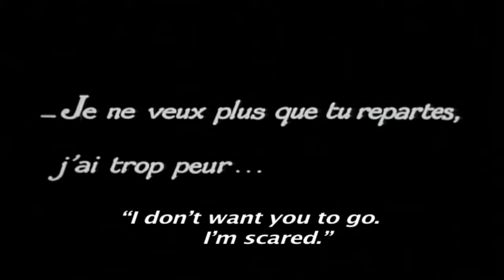Marie Glory in L'Argent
These videos are created for referential purposes to the original work and are not profitable in any way.

Marie Glory in L'Argent (1928, Marcel L'Herbier)